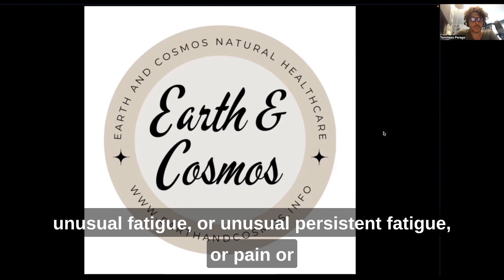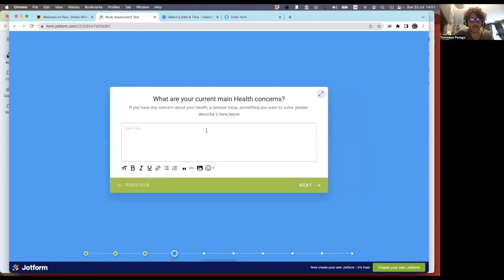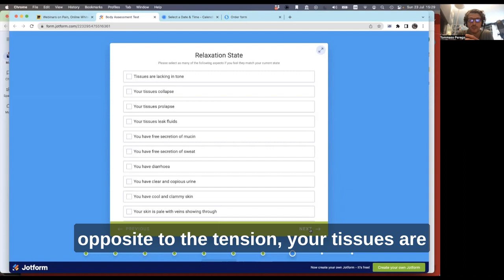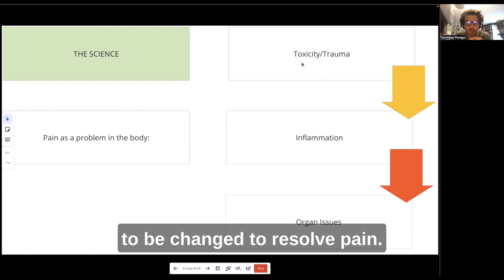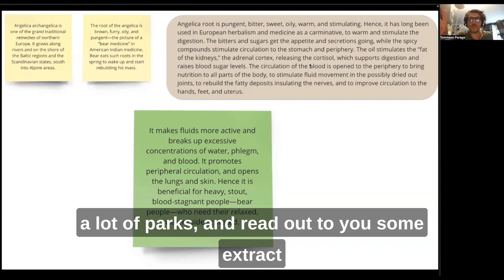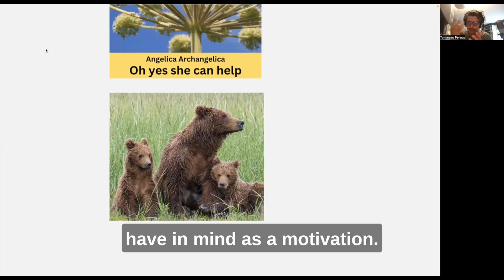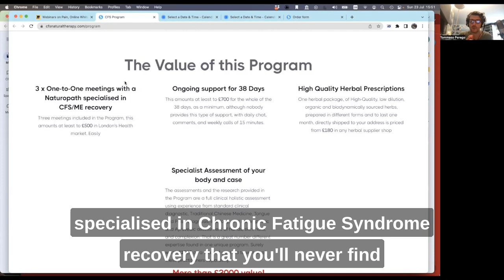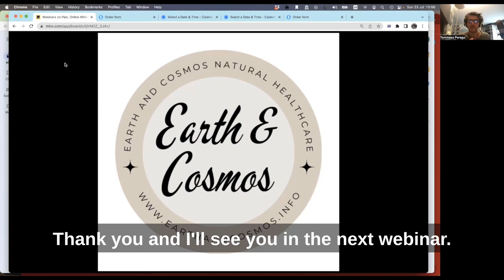Pain when experiencing fatigue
Earth and Cosmos Natural Healthcare and Prevention presents speaker Tommaso Perego (Naturopath, Iridologist, Herbalist, and Nutritionist) giving ideas on how to resolve pain with natural methods when experiencing fatigue and exhaustion.